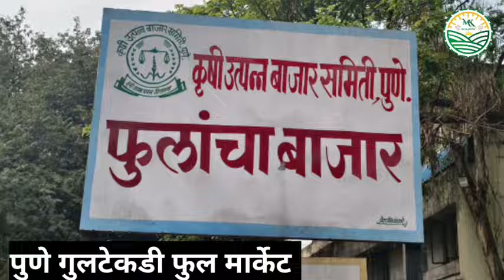22-01-2024 पुणे गुलटेकडी फुल मार्केट चे फुलांचे आजचे बाजार भाव...